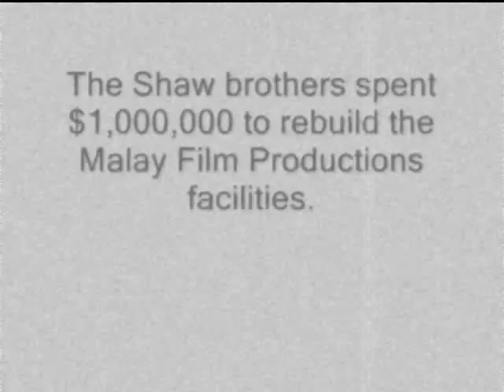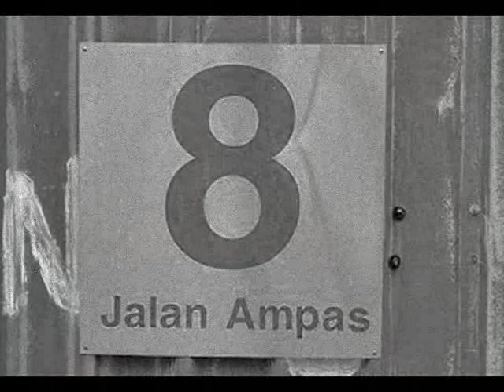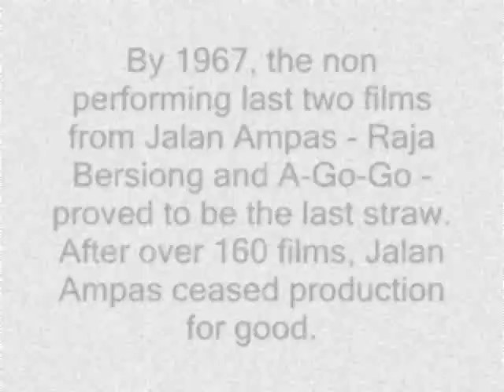Studio Jalan Ampas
Malay Film Productions No. 8 Jalan Ampas, Off Balestier Road, Singapore.